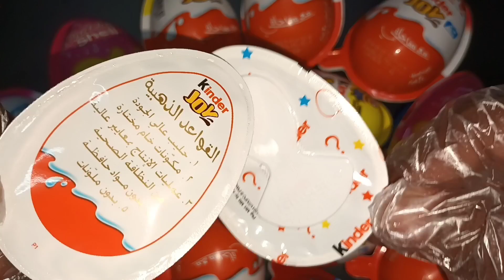Kinder Joy eggs opening | Kinder Joy with surprise toys unwrap |yummy kinder Joy |lot of kinder Joy